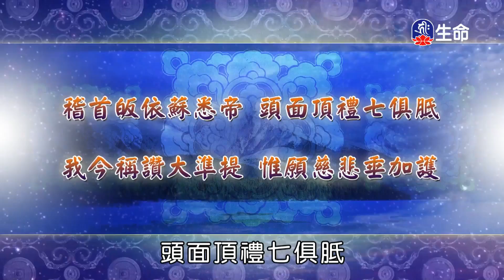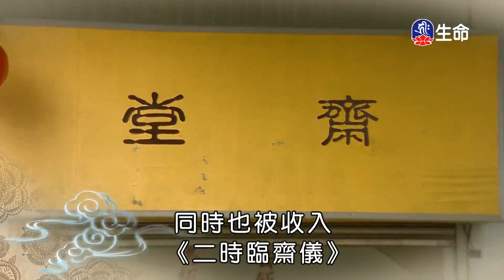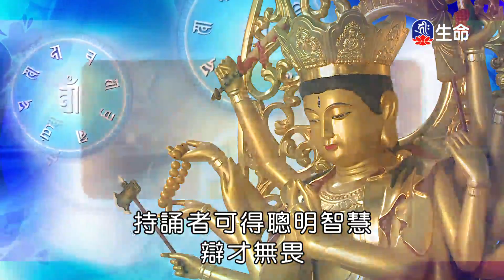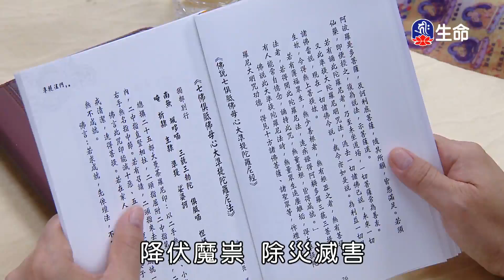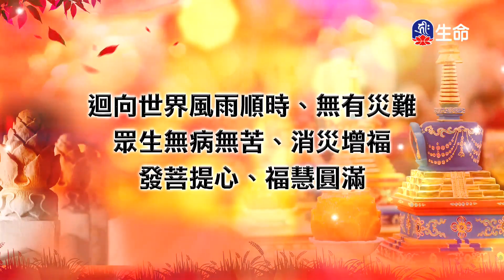準提菩薩聖誕_聖佛菩薩禮讚系列_(lifetv_20210427_11:30)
聖佛菩薩禮讚系列_準提菩薩聖誕。